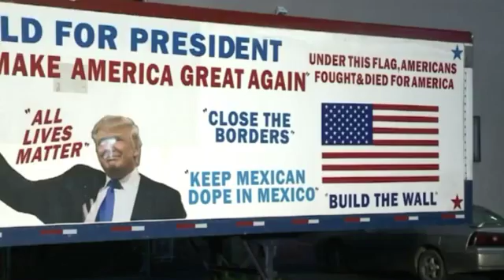Vandals Hit ‘Trump Truck’ in Scranton